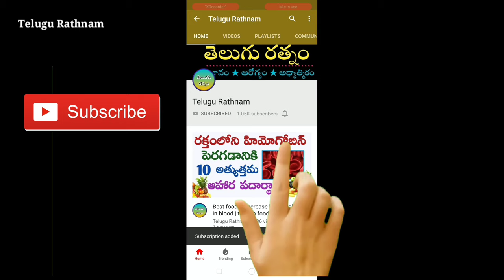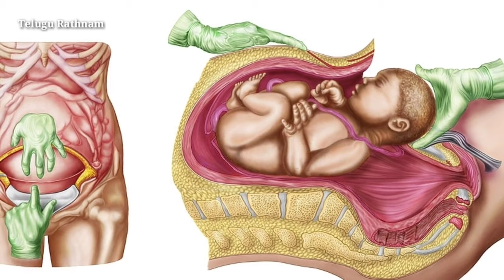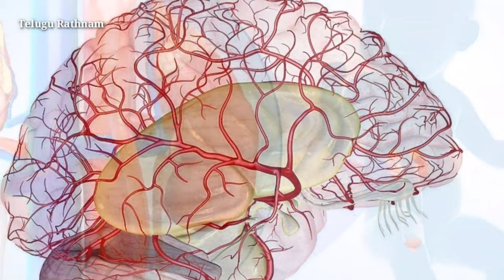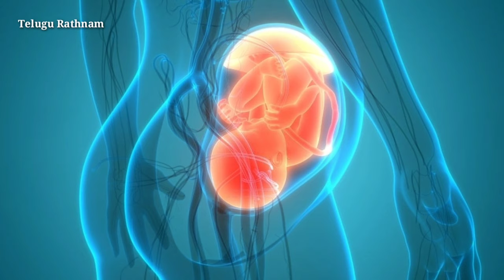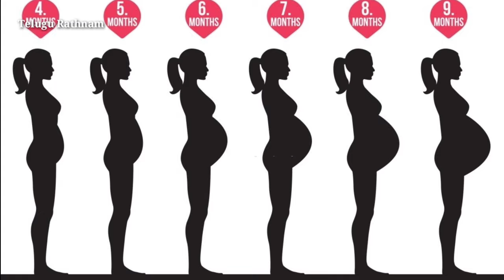ప్రెగ్నెన్సీ 8వ నెల లక్షణాలు, శిశువు ఎదుగుదల | Pregnancy 8th month | Telugu | baby growth, movements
Hai viewers! This is very useful informational video to pregnant womens, why because this video contains the details about pregnancy 8th month or 8th month of pregnancy and baby growth, baby movements, baby development in 8th month of pregnancy. At the same time you will get the information about the changes occur in pregnant and the pregnancy symptoms and diet or the best food to take in 8th month of pregnancy like this all the details of 8th month pregnancy are explained clearly in telugu in this video.

Health Disclaimer:- The information on this channel is designed for educational and information purpose only, you should not use this information to diagnose or treat any health problem, please consult a doctor with any questions or concern you might have.